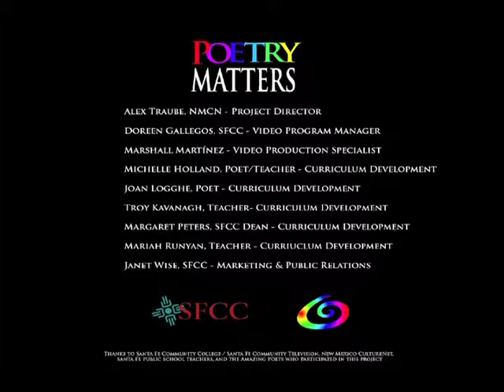Double Knotted by Tracey Dahl